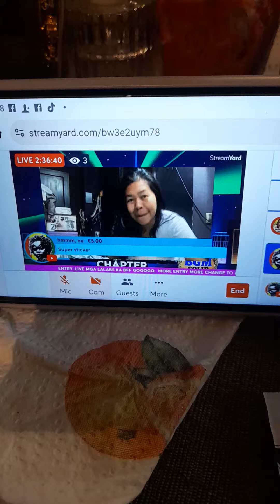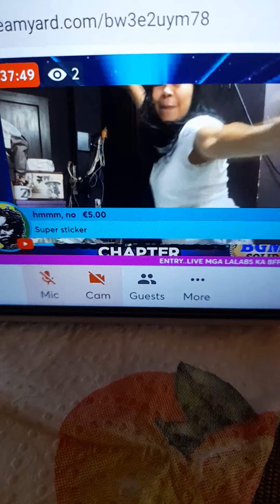[lupet ng Dancer ko]